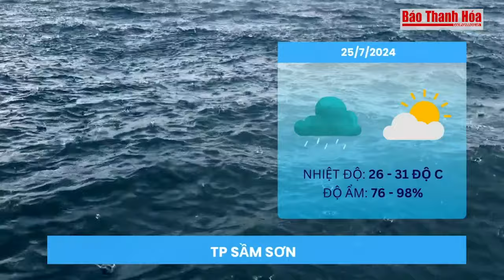Dự báo thời tiết ngày 25/7: Mưa lớn giảm dần